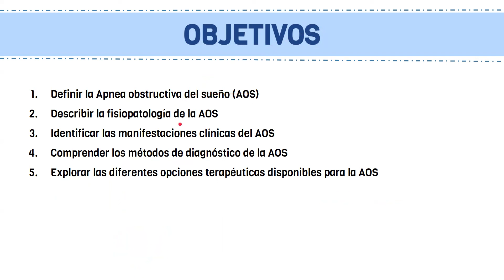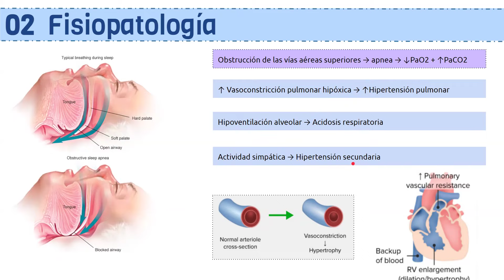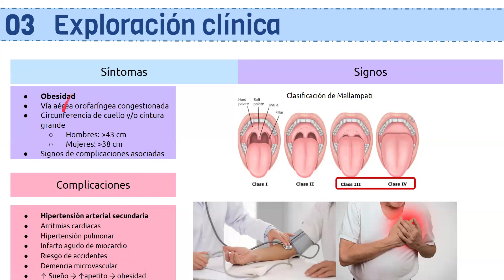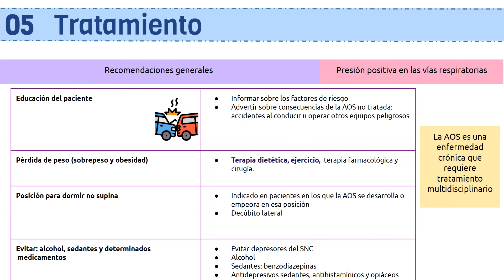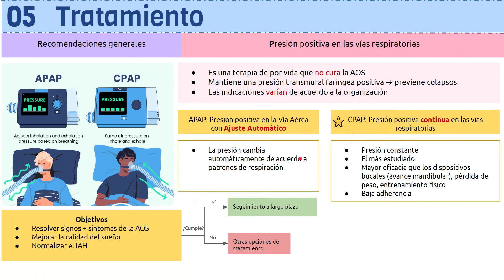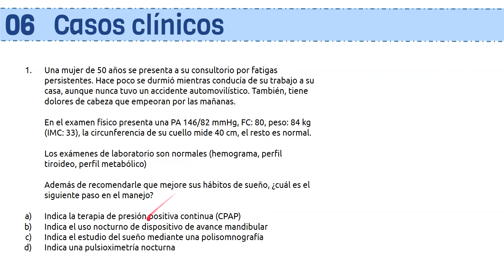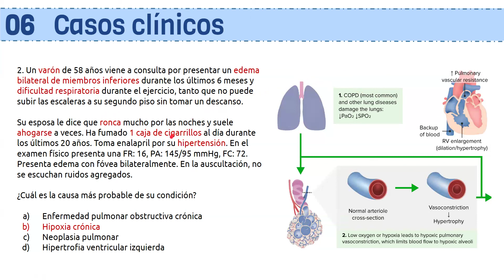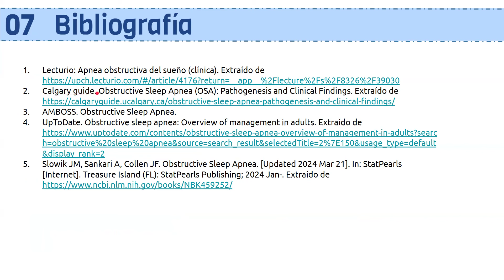ÁPNEA OBSTRUCTIVA DEL SUEÑO: Fisiopatología, Clínica, Diagnóstico y Tratamiento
Video elaborado por Diana Tico, estudiante de 5to año de la carrera de Medicina Humana de la Universidad Peruana Cayetano Heredia, para la Sociedad Estudiantil de Ciencias Clínicas.